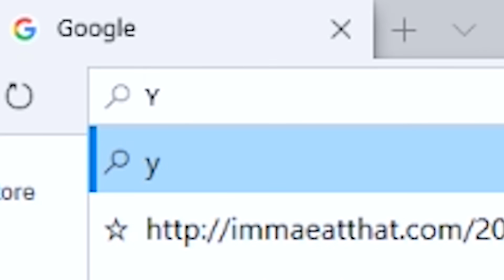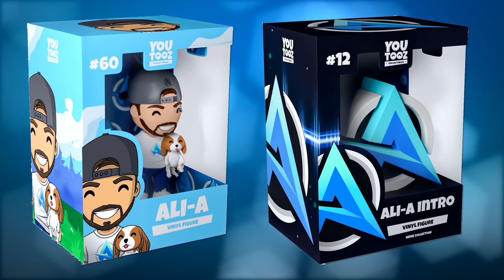The ULTIMATE 100 Player Fortnite Hide & Seek!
Fortnite 100 Player Hide & Seek - Who will win!?

- Ali-A